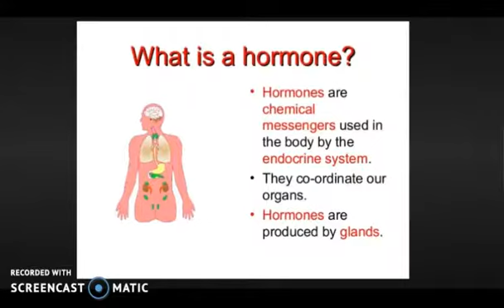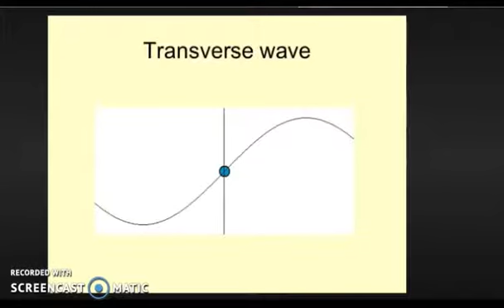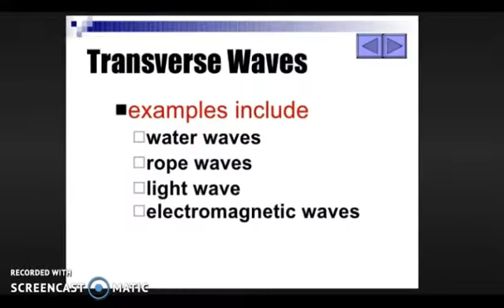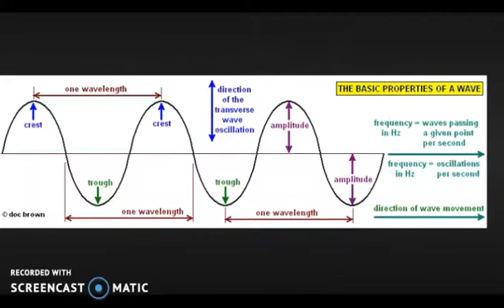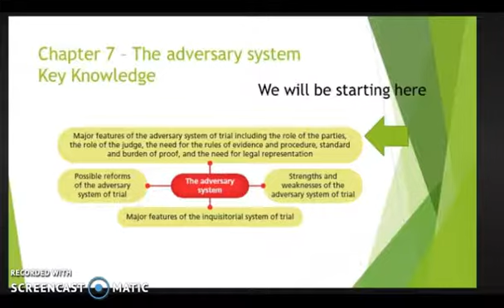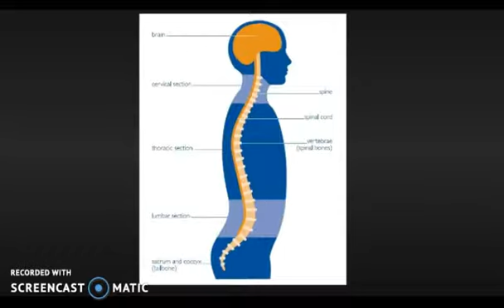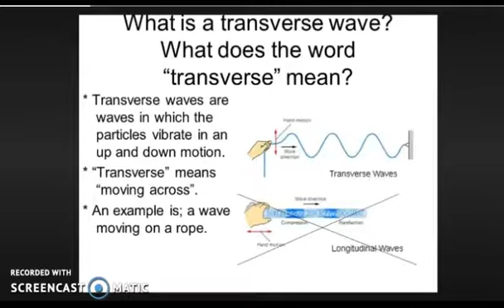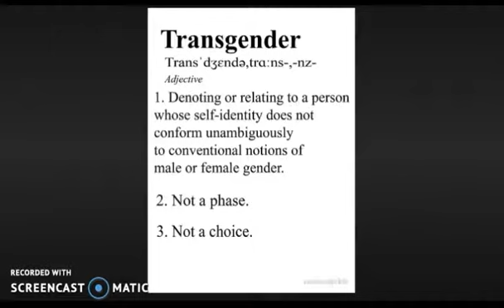The Masonic Masterworks Part 2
...so much knowledge involved it has to be a 3 parter .